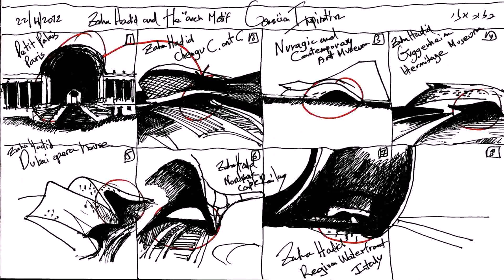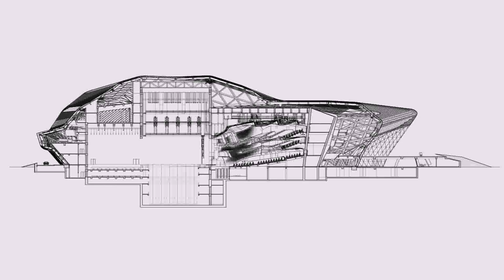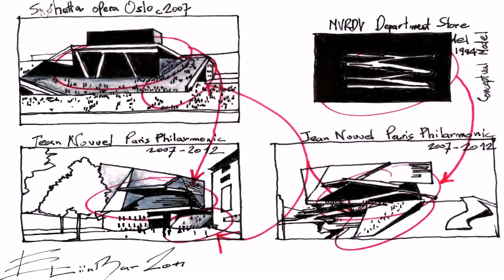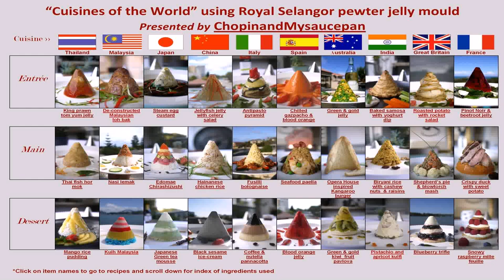Inspiration For Opera House Design (see description)